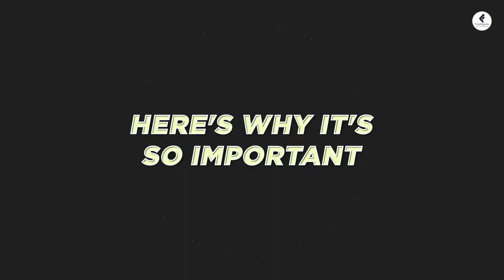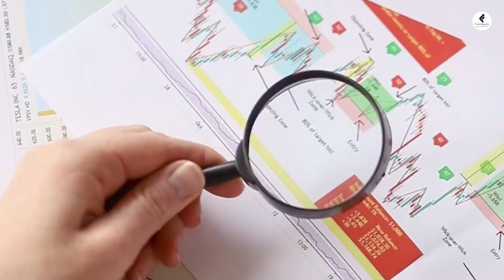The Power of CFA and Big Data Analytics: A Winning Combo | Ganesh Nayak | Fintelligents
The exciting synergy between Chartered Financial Analyst (CFA) and Big Data Analytics. Discover how this powerful combination can unlock new realms of insight and opportunities in the world of finance.

Whether you're a finance professional, a student, or simply curious about the evolving landscape of financial intelligence, this discussion offers valuable insights and real-world applications